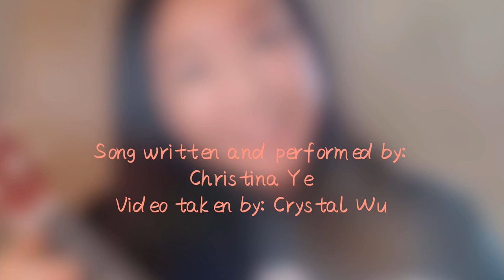"Hello Emory" | Song Written By 2020 Graduate for Emory University | Christina Ye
Song Written and Performed by Christina Ye
Filmed by Crystal Wu

Hey we are the special Class of 2020 thanks to the quarantine. I want to make it even more special by composing a song for Emory University, where I spent my 4 years of college. I hope you will like it and future classes would know this song haha!

I literally finished writing the song, lyrics, recording ukelele, editing videos in a day in order to meet the video baccalaureate's submission deadline. Big thanks to my roommate Crystal Wu who supported me by taking this video. I was so glad that it was selected by Emory's 2020 Multifaith Baccalaureate!